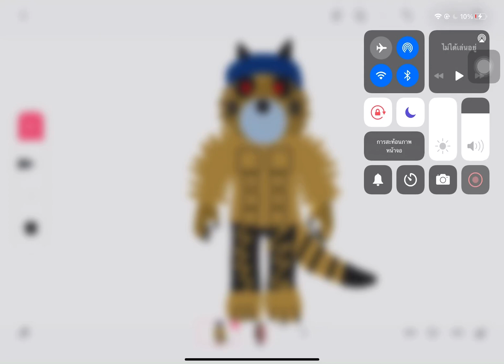Werewolf tc12 and Werewolf Soldier (q video left on my channel)